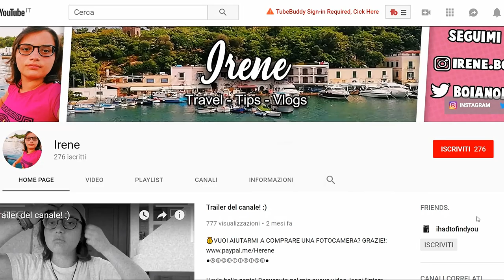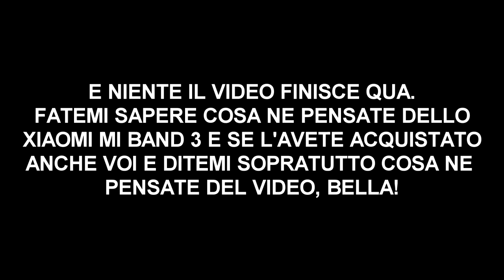Unboxing XIAOMI MI BAND 3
Heyla! Oggi andrò ad Unboxare insieme a voi lo XIAOMI MI BAND 3, una smartband di casa xiaomi (come suggerisce il nome XD). Andremo a vedere insieme cosa è contenuto nella confezione e come si presenta la band appena comprata. Inoltre parleremo di alcune funzioni e vi dirò perchè l'ho acquistata.

⇢Attrezzatura video:
⋆Camera: Huawei P20 Lite
⋆Editing: Sony Vegas Pro 15
⋆Miniature: Photoshop CC